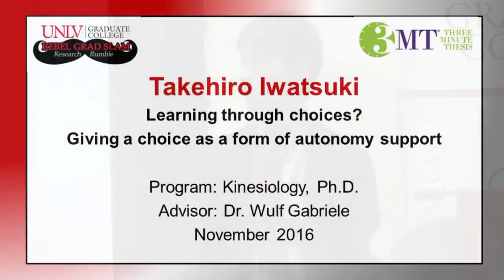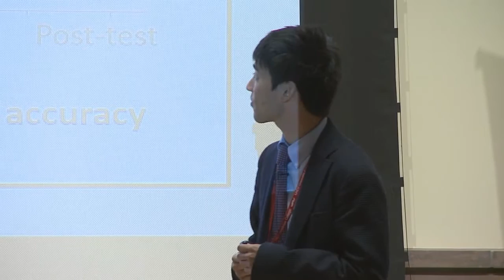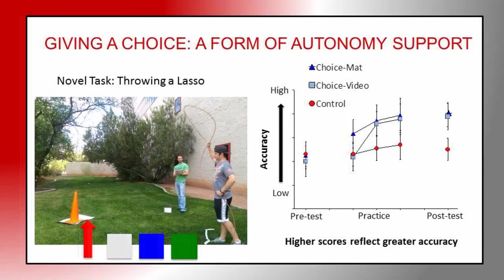Finalist Takehiro Iwatsuki | Kinesiology & Nutrition Sciences | School of Allied Health Sciences